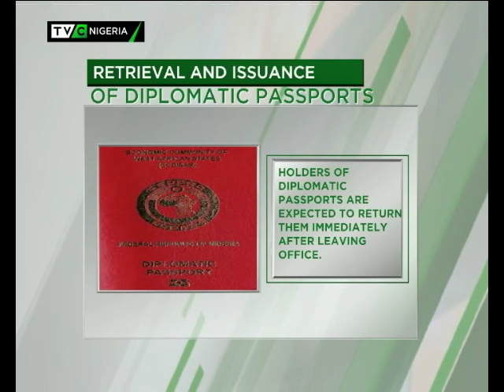Retrieval and Issuance of diplomatic passports